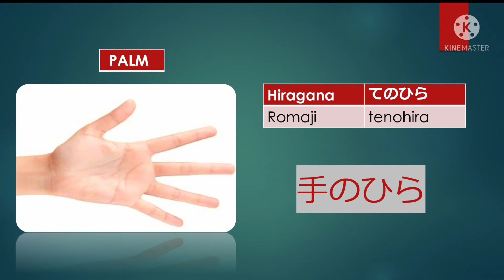PARTS OF THE HAND IN JAPANESE/手の部分。 vlog#5